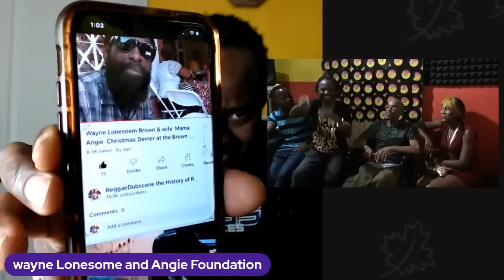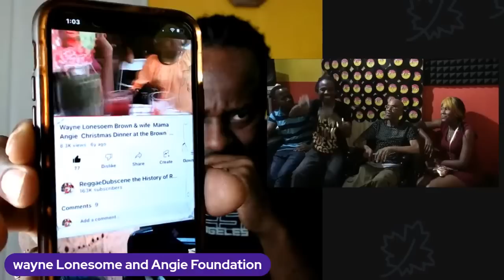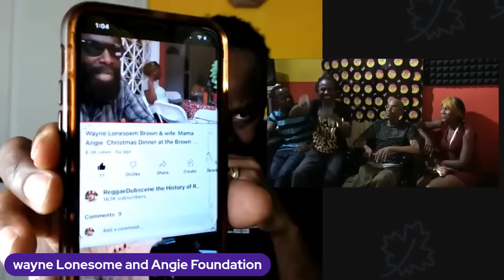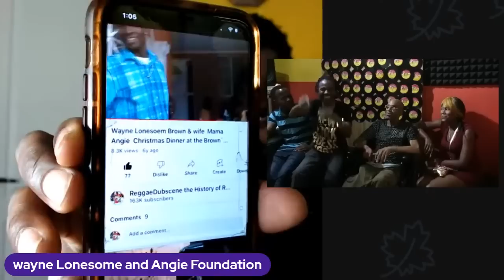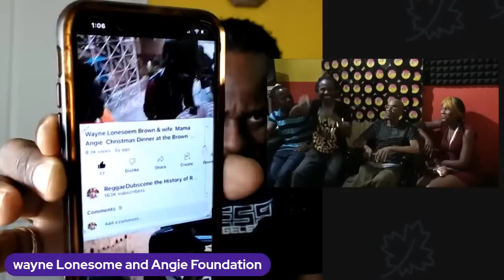Merciless Funeral- my take on who getting blame for his death and not attending. fact from fiction